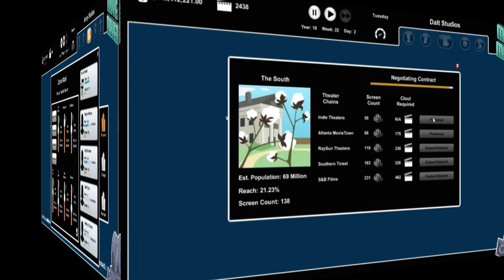Movie Maven Tycoon Trailer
Gameplay trailer for Movie Maven: A Tycoon Game. This footage is of beta and may contain errors or placeholders.